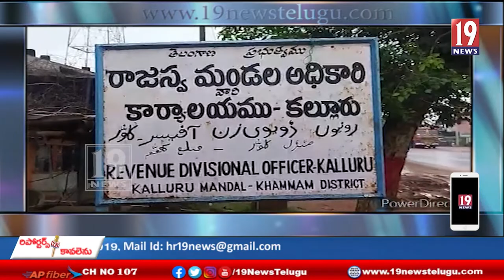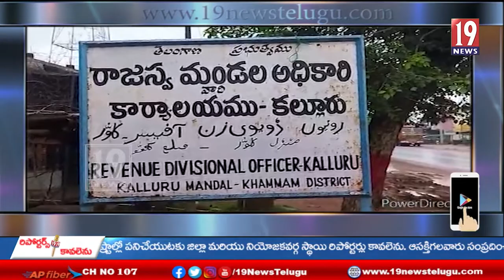మిర్చి పంట వలల్ నష్టపోయిన రైతులకు ఎకరాకు లక్ష రూపాయలు నష్ట పరిహారం ఇవ్వాలి: బ్రహ్మారెడ్డి